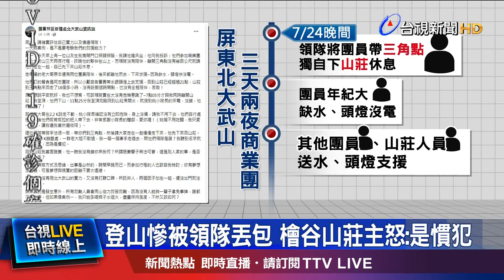離譜!帶團領隊丟下山友 獨自返山莊休息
屏東北大武山，日前有登山團山友，途中體力不支，警消也將人背負下山，只是帶團的領隊，當下不在山友身邊，竟早已獨自返回山莊休息，據了解，這名疑似將山友丟包的領隊，類似行徑，似乎不是第一次，事後警消也發現，這名領隊無法出示，相關證明文件，現在將開立舉發單。